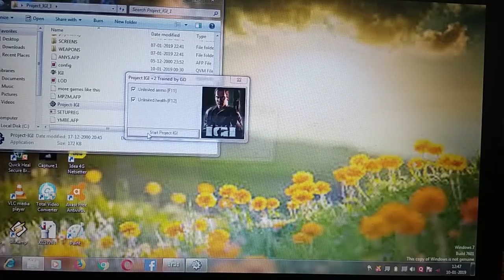Igi How To Get Unlimited Health And Ammo 100% Real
1. Open Igi
2. Press m & Window
3. Go to Igi File
4. Set Hacks
5. Play